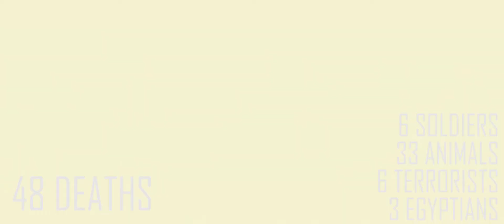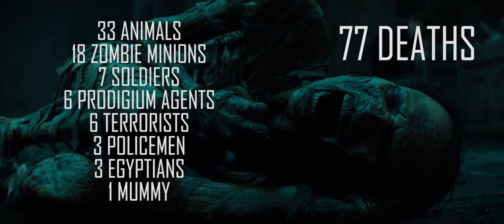EVERY DEATH IN #82 The Mummy (2017)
Hey ! Here's the eighty-second Every Death In which counts all the on screen deaths in The Mummy ! Have fun !

77 DEATHS

33 ANIMALS
18 ZOMBIE MINIONS
7 SOLDIERS
6 PRODIGIUM AGENTS
6 TERRORISTS
3 POLICEMEN
3 EGYPTIANS
1 MUMMY